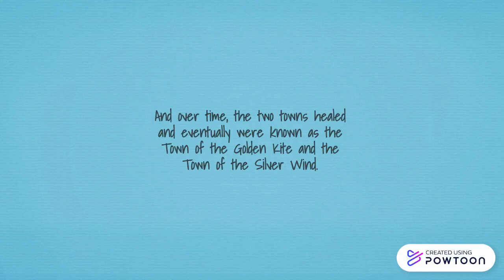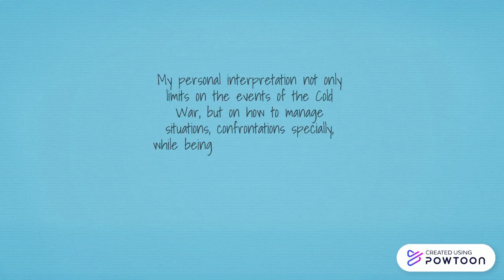The Golden Kite and the Silver Wind, by Ray Bradbury